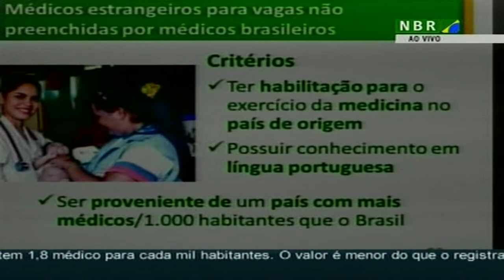Dilma anuncia programa Mais Médicos já com polêmica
O programa Mais Médicos para o Brasil foi anunciado pela presidente Dilma nesta segunda-feira e já causou uma polêmica -- o Governo quer que os profissionais da área passem dois anos no SUS antes de obter o diploma, levando o curso universitário a ter oito anos de duração.